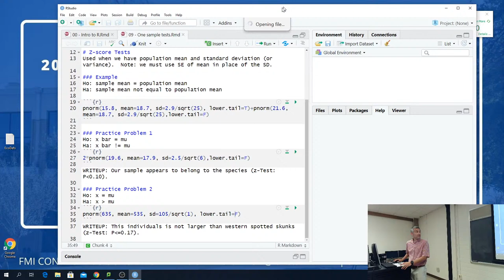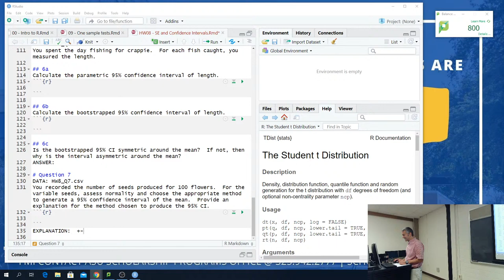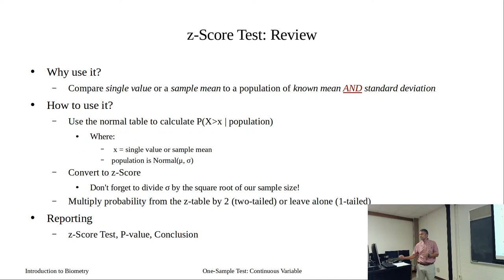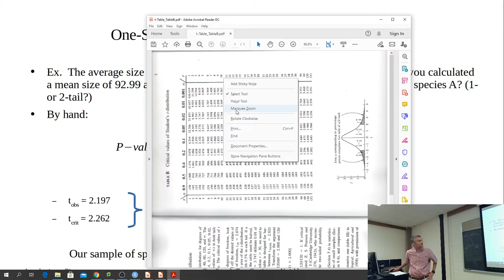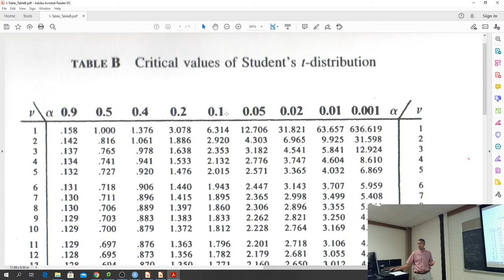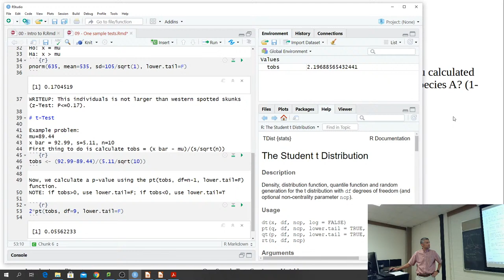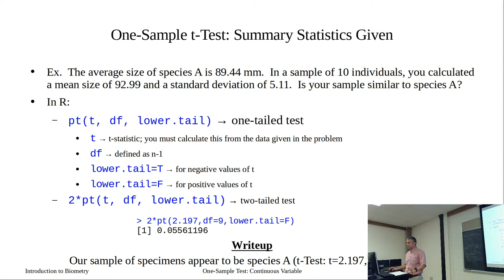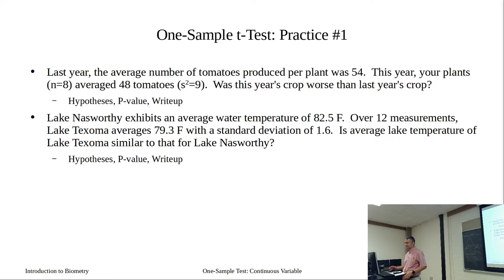One-sample t-Tests by Hand in R